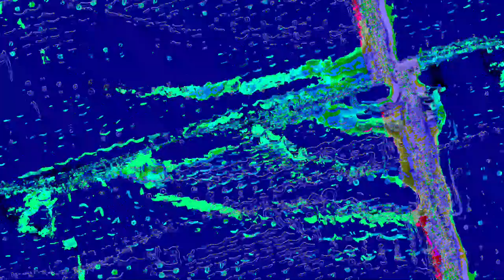[EPILEPSY WARNING] Movie 23 06 11 08h28m31s